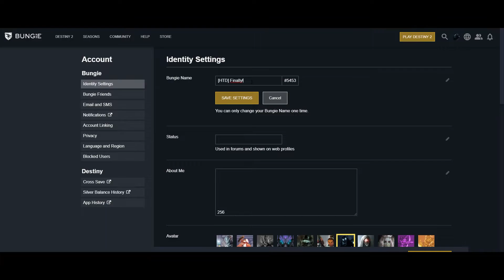Destiny 2: How to Change Your Bungie Name Now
Bungie brought a little surprise with the hotfix 4.0.0.3 from 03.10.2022.
You are not able to change your bungie name - but it is limited to one time only.
In this quick video I show you express way how you can do it on the bungie net website. So you can run around in Destiny 2 with the name of your desire again :)

Hope you guys have a nice weekend!